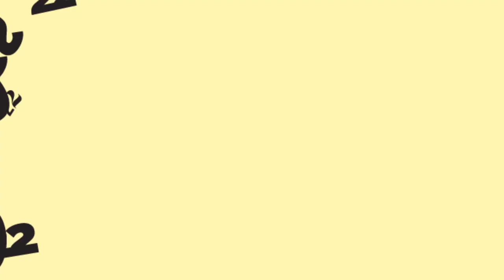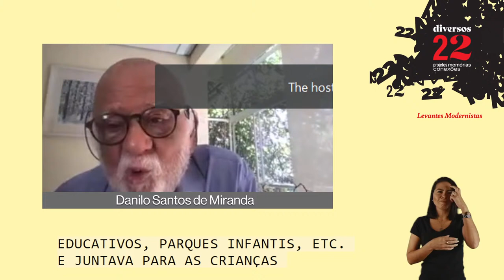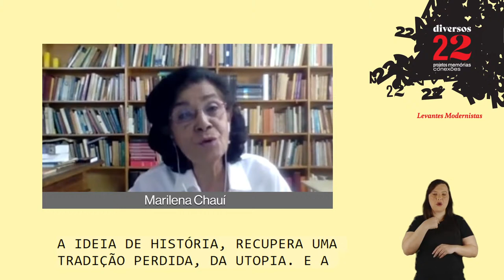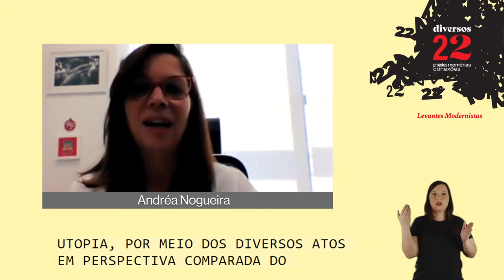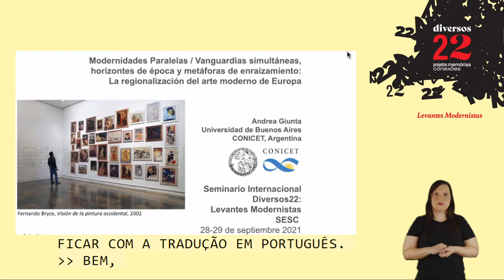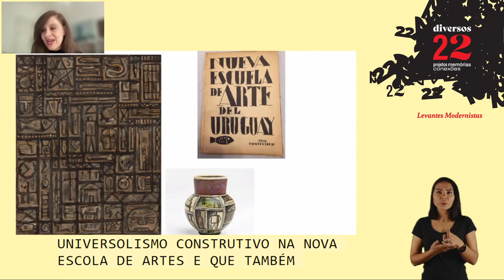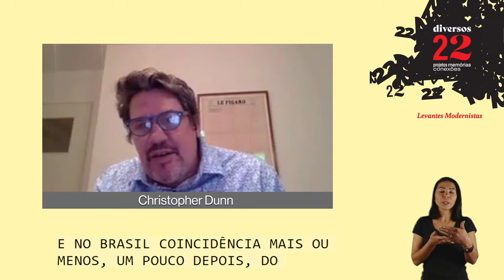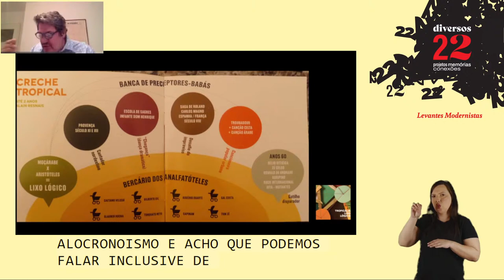DIVERSOS 22: LEVANTES MODERNISTAS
Agradecemos a participação e o convidamos a contribuir com sua análise.

Live com interpretação em Libras.

Abertura

11h às 14h

Participação especial: Marcelo Pretto e Rodrigo Caçapa

Saudação: Danilo Santos de Miranda

Conferência: Marilena Chauí

Modernismo e Utopia

O Modernismo, do qual a Semana de 22 se tornou o acontecimento simbólico mais imponente no Brasil, pode ser entendido como um processo de contínuo levante em favor de diversos (e contraditórios) projetos de modernização e complexa busca de autonomia criativa dentro da modernidade (o novo tempo do capitalismo). Tal processo não foi de modo algum exclusivo do Brasil no século XX. Ao contrário, era parte de um conjunto semelhante de ações, não não menos contraditórias e abertas, sobretudo latino-americanas. A proposta da mesa é discutir os diversos “atos” modernistas em perspectiva comparada, do início do século até os anos 1960.

Com Andrea Giunta, Christopher Dunn e Francisco Alambert. Mediação: Kelly Adriano de Oliveira.

Andrea Giunta é escritora, pesquisadora (CONICET) e professora (UBA); foi curadora da Bienal 12 Porto Alegre (2020) e da exposição Pensar todo de nuevo (Rolf Gallery, Buenos Aires, 2020).

Christopher Dunn é professor do Departamento de Espanhol e Português da Tulane University. É o autor de Contracultura: Alternative Arts and Social Transformation in Authoritarian Brazil (2016),  publicado pela University of North Carolina Press. É co-organizador com Idelber Avelar de Brazilian Popular Music and Citizenship (Duke UP, 2011). Atualmente desenvolve um estudo sobre Tom Zé.

Danilo Santos de Miranda é filósofo, cientista social e especialista em Ação Cultural, tendo realizado estudos complementares em gestão empresarial no International Institute for Management Development – IMD, na Suíça. É diretor do Sesc - Serviço Social do Comércio no Estado de São Paulo.

Francisco Alambert é doutor em História e professor do Departamento de História da USP, onde leciona História Social da Arte e História Contemporânea. Publicou, entre outros, História, arte e cultura: ensaios (Editora Intermeios, 2020). Em 2004 recebeu o prêmio Jabuti por Bienais de São Paulo: da era do Museu à era dos Curadores (editora Boitempo). É o curador de Diversos22: Levantes Modernistas.

Kelly Adriano de Oliveira é doutora em Ciências Sociais, educadora, ativista antirracista, pesquisadora, curadora e gestora cultural; é gerente adjunta da gerência de ação cultural do Sesc São Paulo.

Marcelo Pretto é cantor autodidata, além de integrante do Barbatuques desde 1999, faz parte do grupo A Barca, que pesquisa a música brasileira tradicional há mais de 15 anos.

Marilena de Souza Chaui é escritora e filósofa, professora emérita de Filosofia Política e Estética da Faculdade de Filosofia, Letras e Ciências Humanas da Universidade de São Paulo.

Rodrigo Caçapa, compositor, arranjador, produtor musical e violeiro, nascido no Recife (PE) em 1975 e radicado em São Paulo (SP).